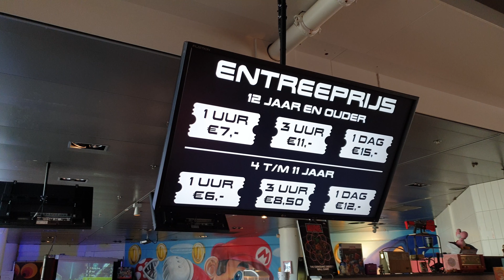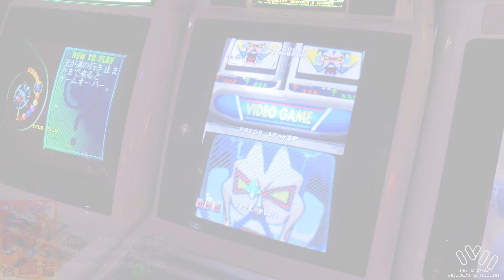Nationaal Videogame Museum - April 2019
Video over het Nationaal Videogame museum in Zoetermeer,
als er weer nieuwe games in het museum komen zal er een nieuwe update volgen.

Volledig gefilmd in 4k (2160p) kwaliteit.

Alle games staan op Free play! (gratis spel)